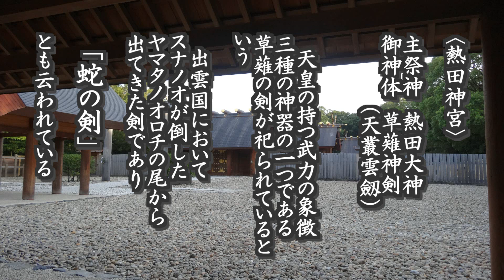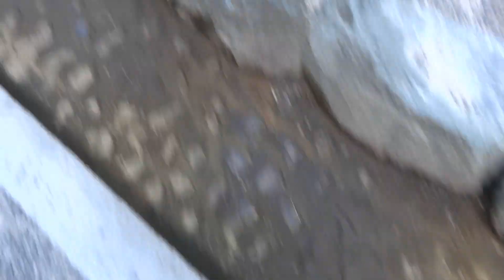『熱田神宮』 草薙の剣で有名な名古屋市熱田区の神社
へび調査（へび史跡の調査）に行ってきました。
熱田神宮は天皇家の三種の神器の一つ草薙の剣を御神体とする神社です。　出雲のヤマタノオロチ伝説でも有名ですが、スサノオがヤマタノオロチを仕留めた時に尾から出てきた刀が草薙の剣です。
"ナギ"＝"へび"ということからも『蛇の剣』とも言われています。
　この熱田神宮の境内の"二の鳥居"の北西近くに御神木「大楠」があり、へび（アオダイショウ）が住んでいることから卵もお供えされています。
　もう一つ、５０年前くらいには二十五丁橋という名古屋市最古の石橋の近くの木の付近に白蛇（アオダイショウのアルビノ）が良く姿を現していたそうです。同時に徹社（とおすのやしろ）の辺りにも、かつて大木があり其処にもよく出没していたそうです。

動画的には西門とニワトリはいらなかったかもしれないですね。本当は信長の塀とか連理の木などの見所も載せようとしたのですが長くなるので途中でやめました。
　ちなみに卵の殻を見たときは、名古屋だけに中日ドラゴンズ元投手のアノ人を連想してしまったのです。　早朝参拝したのですが、ドラゴンズの選手かな？ユニホーム姿の方が数人参拝していたほどなので・・・・。

BGMは「フリーBGM DOVA-SYNDROME」様より
利用させていただきました。
BGM title：Morning Star
written by "稿屋 隆"様